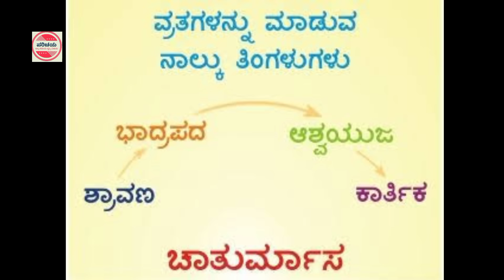ಪ್ರಥಮ ಏಕಾದಶಿ 2024 | ದೇವಶಯನಿ ಏಕಾದಶಿ | ಫಂಡರಪುರ ಯಾತ್ರೆ | Devashayani or PRATHAMA Ekadashi | Pandharpur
ಪ್ರಥಮ ಏಕಾದಶಿ ಅಥವಾ ಶಯನಿ ಏಕಾದಶಿ ಅಥವಾ ದೇವಶಯನಿ ಏಕಾದಶಿ 2024
ಪಂಢರಪುರ ಯಾತ್ರೆ

shayani ekadashi or devshayani ekadshi or prathama ekadashi 2024
pandharpur yatra